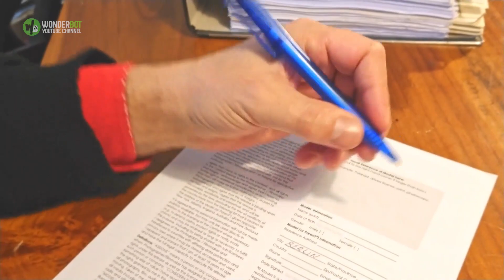10 Animal Facts That Will Change the Way You View the Animal Kingdom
10 Animal Facts That Will Change the Way You View the Animal Kingdom.
With an estimated 7.77 million species of animals on the planet, the animal kingdom is an undeniably diverse place. But while the breadth of earthly biodiversity may be well known, the incredible things our animal counterparts can do are often hidden to humans. From furry creatures you never realized kissed to those who enjoy getting tipsy, these amazing animal facts are sure to wow even the biggest animal lovers out there.